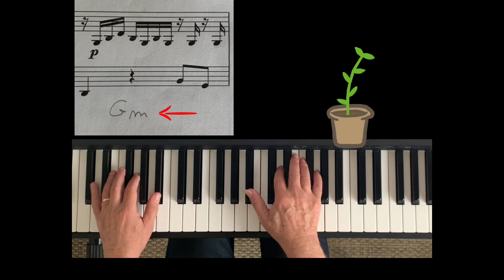Bach preludio do menor 999 tutorial episódios 6